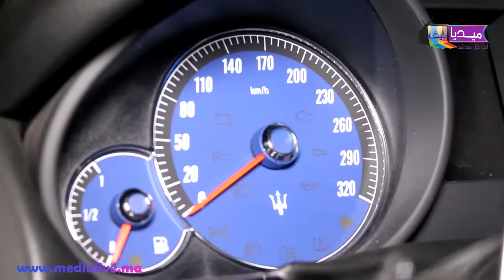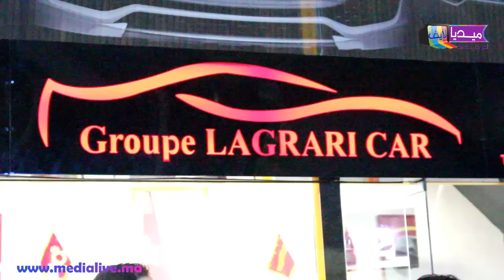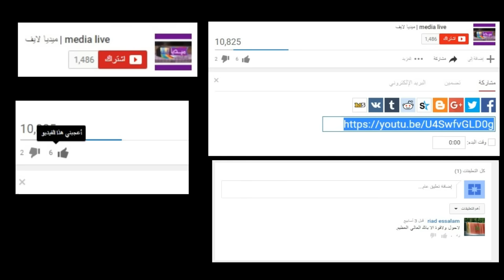مجموعة "LGRARI CAR " لكراء السيارات الفخمة ...تتألق في معرض بالتوين سانتر بالدار البيضاء